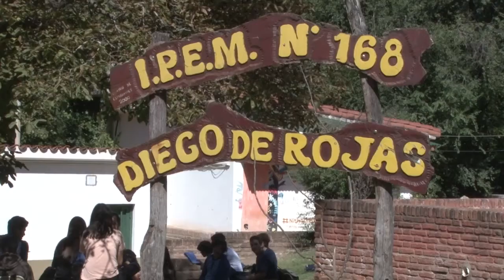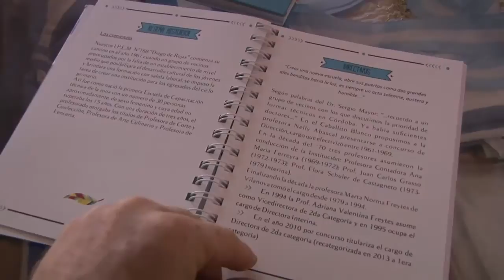ADRIANA FREYTES 50 AÑOS DEL DIEGO DE ROJAS